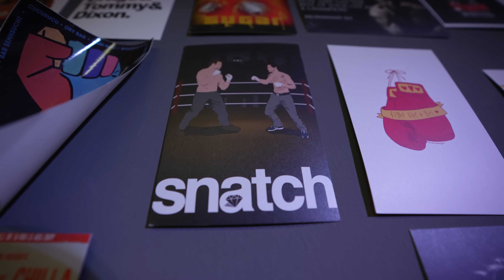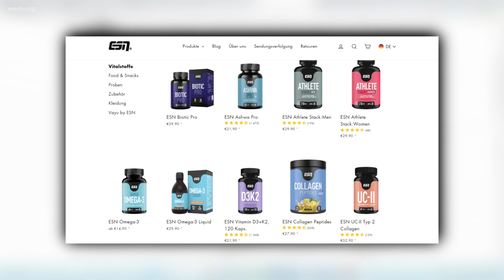Sharo45 vs. Bözemann Boxsparring & Manuellsen Interview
Spare mindestens 10% mit dem Code ,,SHARO'' bei Fitmart & ESN

Eine Produktion von AllesFürKlicks und Vier Fünf Studios!